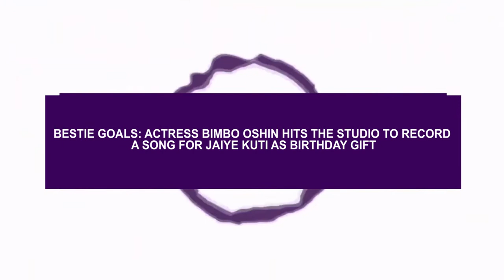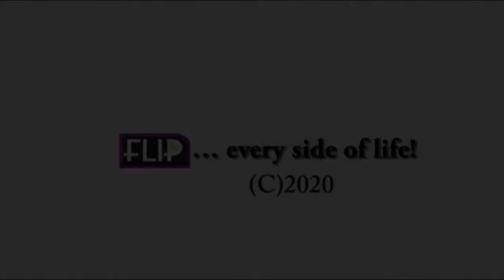BESTIE GOALS: ACTRESS BIMBO OSHIN HITS THE STUDIO TO RECORD A SONG FOR JAIYE KUTI AS BIRTHDAY GIFT